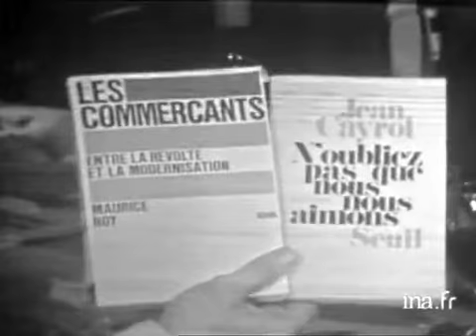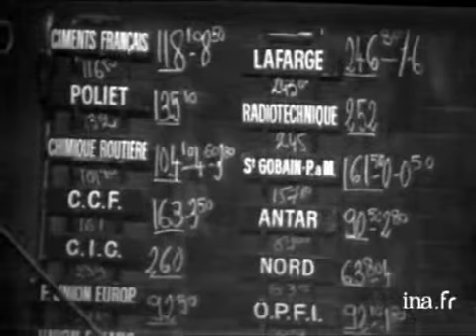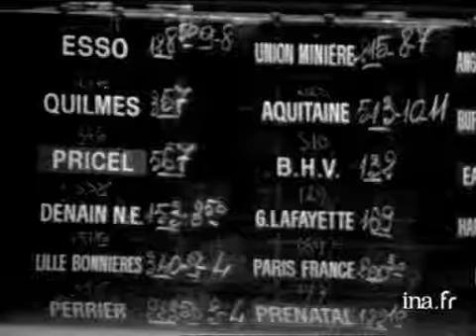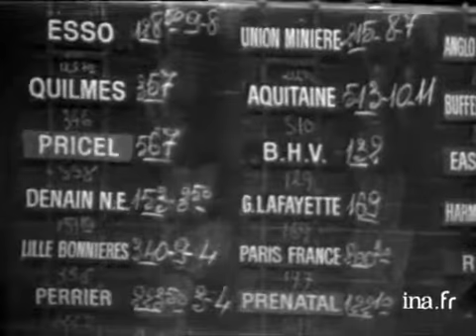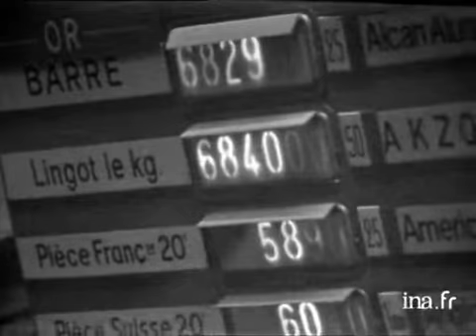Information Première : émission du 22 janvier 1971